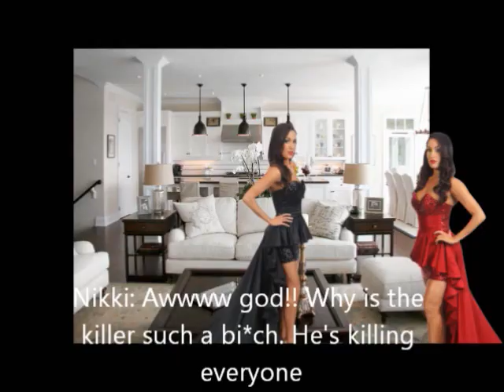WWE Divas Death Show Episode 5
Please vote for who you want dead next!